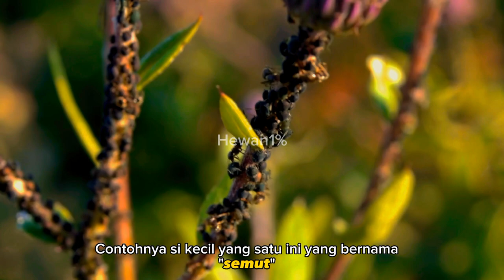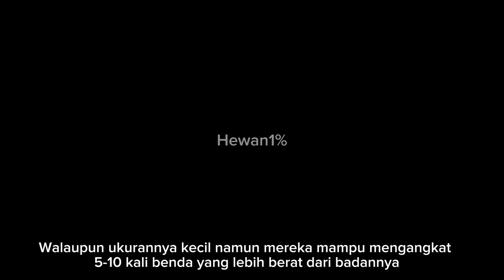Semut Si Kecil Yang Punya Peran Besar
Semut merupakan hewan yang sudah ada sejak 100 juta tahun yang lalu
Mereka merupakan hewan koloni yang memiliki satu ratu